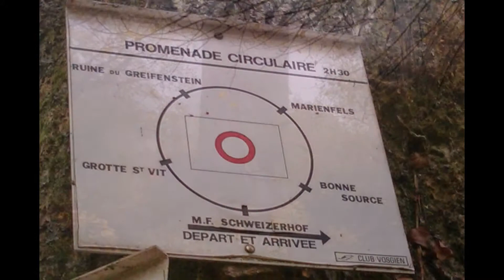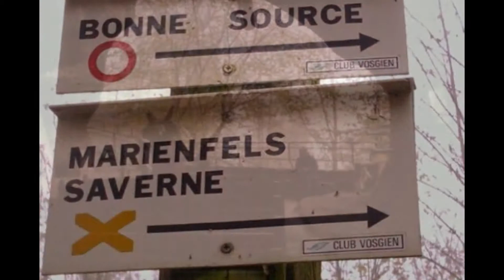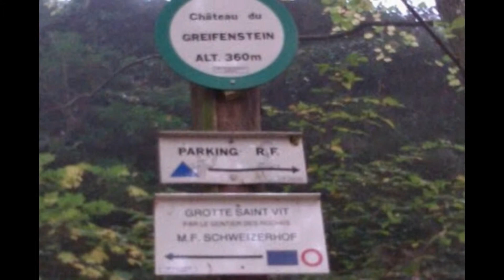Randonnée Circulaire cet après midi (9 Novembre 2014)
Randonnée cet après midi à " La Bonne Source,le Marienfels,Le Greifenstein" et retour par la grotte St Vit ...J'ai rencontré pas mal de randonneurs et de promeneurs avec des chiens .Mais ma plus belle surprise fut de voir de près une chauve souris au fond de la grotte ,juste derrière l'Autel ,elle dormait tranquillement la tête en bas ,ce n'est pas tous les jours que l'on a ce privilège ,j'en ai donc profité pour la prendre en photo ,et je n'étais pas la seule .
Cette Rando a commencé sous une sacrée brume ,et s'est terminé avec un magnifique soleil Rando ,que je referai l' été prochain avec ma prochaine petite chienne !! Ces paysages sont sublîmes .